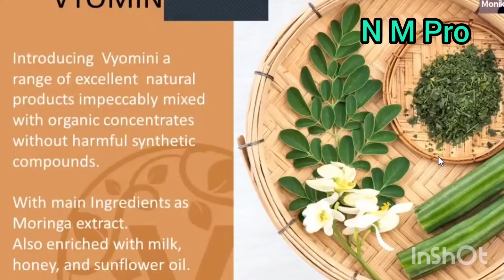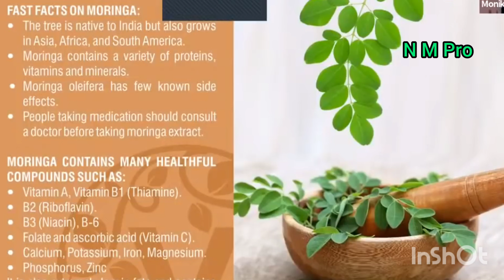ऑर्गेनिक मोरियांगा ही क्यों हैं, व्योमिनी रेंज केKeysoul RCM प्रोड्यूस में